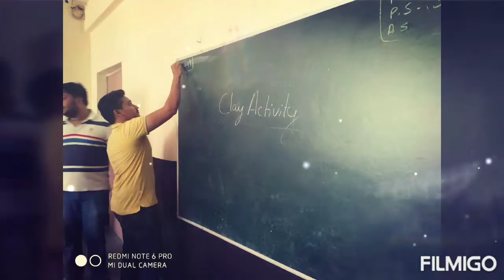Volunteers at Diya India Foundation